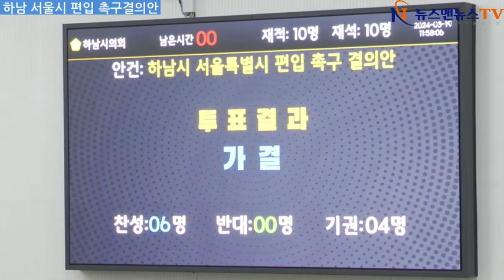제328회 하남시의회, 하남시 서울편입 촉구 결의안 통과 찬성 6표, 기권 4표 가결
제328회 하남시의회, 하남시 서울편입 촉구 결의안 찬성 6표, 기권 4표 가결
[배석환 기자]